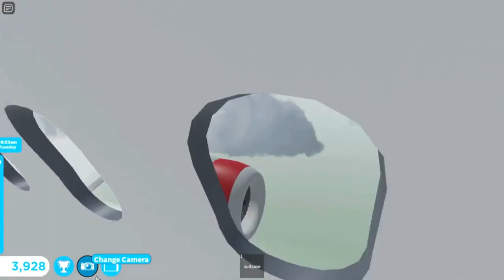Night Flight Tkm Atlantic Airbus A320 Robloxian RBX To Los Angeles LAX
Hey Everyone. Today i fly my own airline. It is a Tkm Atlantic. It did takeoff from Robloxian and landed at night to Los Angeles. Served some meals and drinks at both class. Did showed you this aircraft at both terminal. Filmed the wing and engine view. Not this time came a police onboard. It went shaky on air when it was meal serving. This one with sounds at plane and airport.

Plane Name: Tkm Atlantic

From: Robloxian RBX

To: Los Angeles LAX

Flight Time: 1 Hour And 5 Min

Pilot Name: Jake

Co-Pilot Name: Olivia